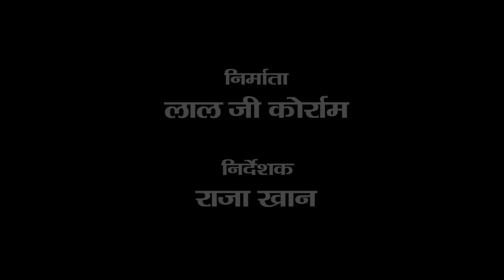Comedy Dhamal -Movie - Mitwa Kahav Ya Dagabaz - मितवा कहव या दगाबाज़ - Sundrani Comedy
Film : Mitwa Kahav Ya Dagabaz - मितवा कहव या दगाबाज़
Director :  Raza Khan
Producer : Lal Ji Korram
Writer & Dialog :  Raza Khan
Graphics : Sushil Yadav
Best Comedy Drama Collection